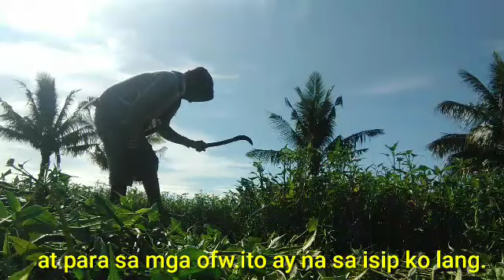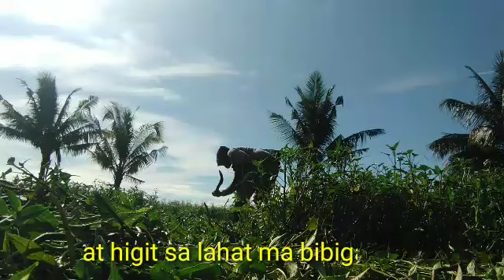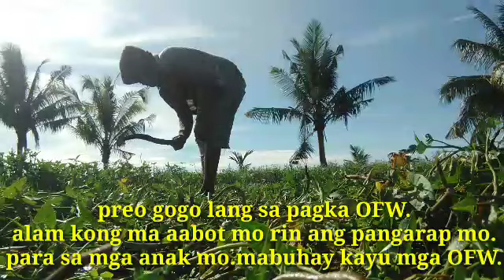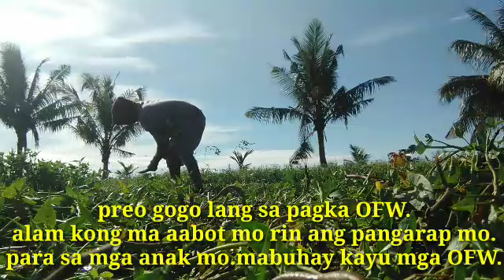Ang buhay Ng famer.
mahirap  Ang buhay

probinsya.pero masaya din dahil kapiling mo Ang eyong pamilya.